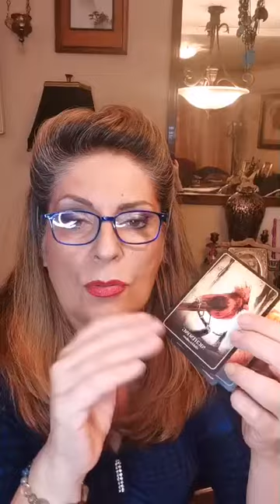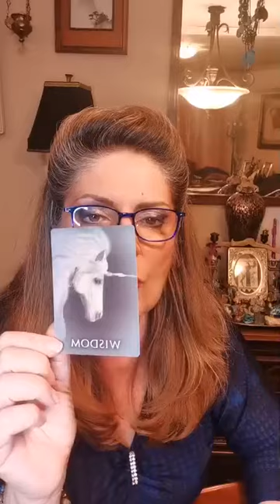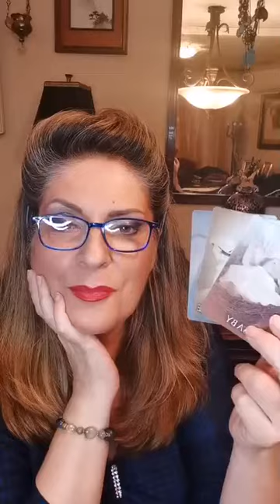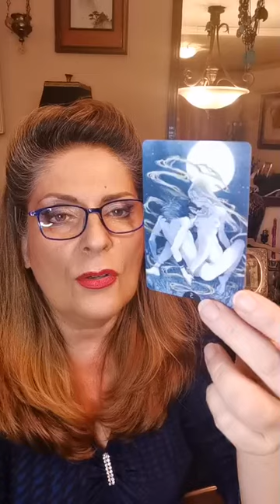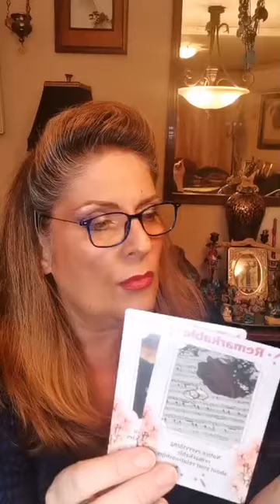Kosmički točkovi se okreću! Vladavine Vage, Merkur prelazi u Vagu. Solarna eklipsa. Menamo FOKUS!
Ako ste propustili LIVE:
PRAKTIČNI SAVETI ZA ČAROBAN ŽIVOT VEČERAS LIVE U 7PM NA IG I U 9PM NA TIKTOKU!
Kosmički točkovi se okreću a i mi sa njima za vreme vladavine Vage, Merkur prelazi u Vagu i diplomatija caruje sve do solarne eklipse – pomračenja Sunca i mladog Meseca u Vagi 02.10. servirajući nam koktel neodlučnosti, usamljenosti i opšteg zamora. Šta nam valja činiti, više o svemu večeras:
Želite da vam se baci pogled u karte za vreme LIVE:
💎OKRISTALITE SE💎 i zakažite konsultaciju!
Poručite jedinstveno kristalno zadovoljstvo izrađeno prema želji i natalnoj karti po principima kristaloterapije za ljubav, zdravlje, uspeh i zaštitu!
Šta Vas očekuje i kako najbolje iskoristiti aspekte:
Porudžbine i pitanja 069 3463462
☕ Tarot, kafa i Rune 069BGTAROT / 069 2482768
✨ Astro konsultacije 069BGASTRO / 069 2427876